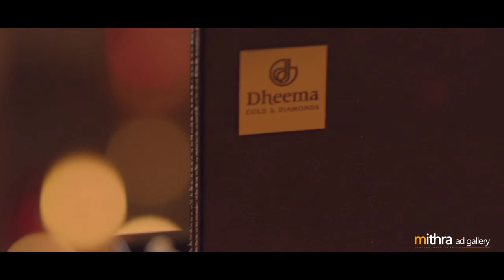ഓവറാൾ കിരീടം തിരൂർഎം.ഇ.എസ് സ്കൂളിന്...